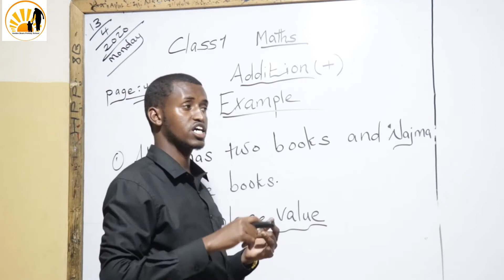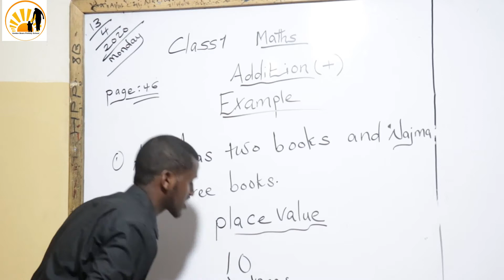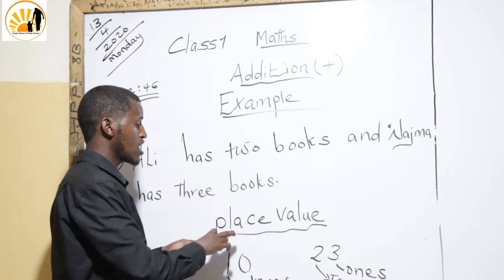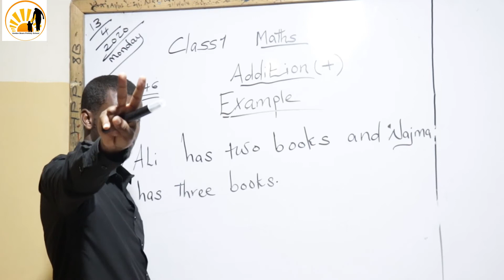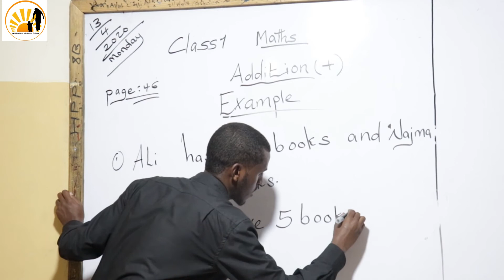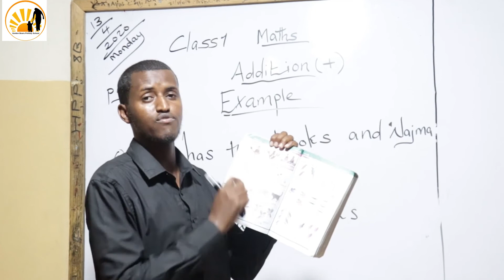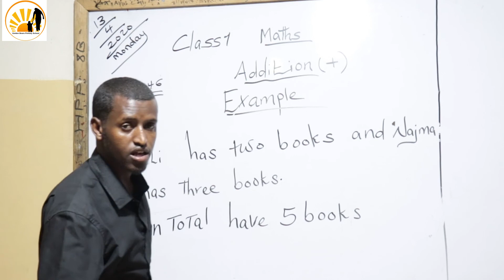Maths Class One